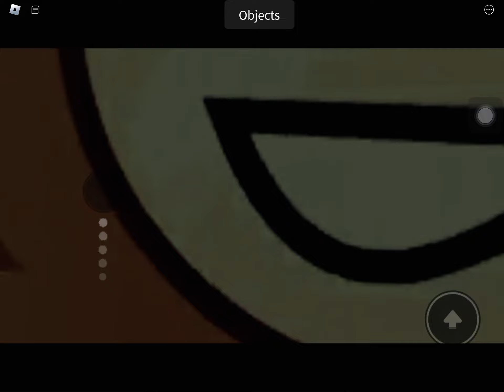How to get (REMORSELESS) Grandfather Clock!👴🏼🕰️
Code: /e 12:10